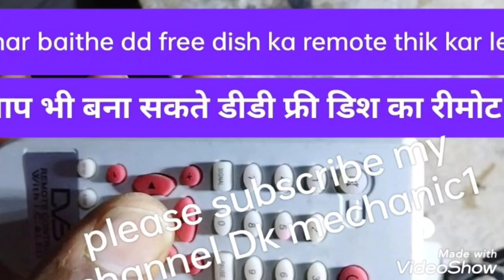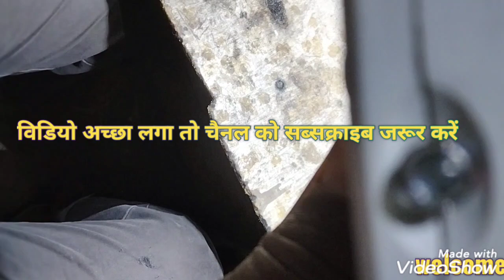how to repair remote DD free dish || फ्री डीस रिमोट घर पर ही बना लें फ्री में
repair at home dd free remote ||
नए रिमोट हैं काम नहीं कर रहे हैं तो ये काम करें 2 मिनट मे ठीक हो जाएगा |